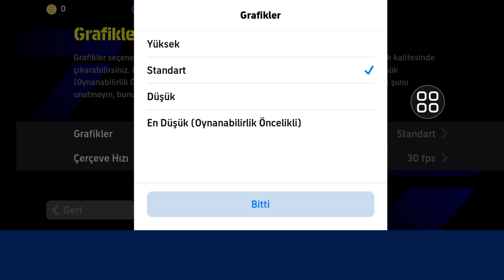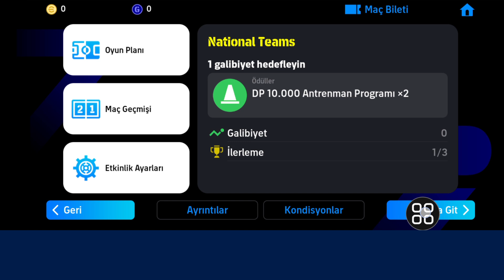eFootball 2024 Mobile'da Ağ Sorunları Nasıl Düzeltilir | iOS ve Android eFootball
Bu Videoda size [eFootball 2024 Mobile'da Ağ Sorunlarının Nasıl Düzeltileceğini] göstereceğim.  Bu yüzden bu videoyu dikkatlice izleyin ve bu videoyu atlamayın, eğer bu videoyu atlarsanız o zaman pek iyi anlayamayacaksınız, bu yüzden herhangi bir sorun varsa bana sorabilir ve aşağıya yorum yapabilirsiniz, sorununuzu çözmeye çalışacağım eğer bu videoyu beğendiyseniz lütfen tıklayın  kanalıma abone olun ve beğenin teşekkürler.

  İlgili Diğer Sorgular:

  efootball'da ağ çubuğu nasıl düzeltilir

  Efootball'da ağ sorunu nasıl düzeltilir

  Efootball'da ağ sorunu nasıl çözülür?

  futbol mobil cihazında Lag nasıl düzeltilir?

  efootball'da ağ bağlantısı sorunları nasıl düzeltilir

  eFootball ağ hatası PS5

  efootball 2024 android'de ağ sorunları nasıl düzeltilir

  efootball yaması, efootball 2024 mobil yaması indir

  efootball pes 2024 mobil yamasını android'e nasıl indirebilirim?
  efootball 2024 mobile android'e nasıl indirilir

  efootball 2024'te ağ çubuğu nasıl çözülür

  Bir ağ çubuğu çevrimiçi oyununu düzeltin

  çözme E futbol mobil 2024'teki Gecikme nasıl düzeltilir Rakibi bulamıyorum